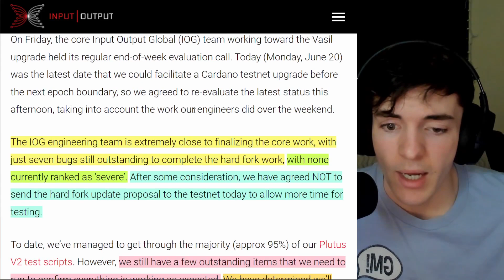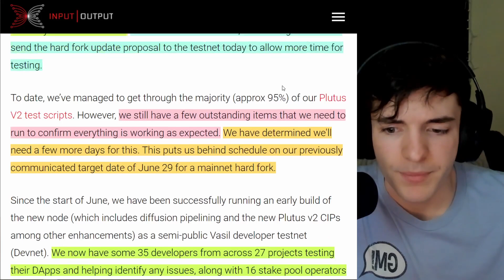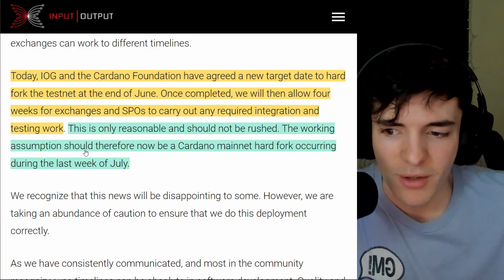CARDANO HARD FORK DELAYED!! (NEW DATE!!)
Hard Fork for mainnet Cardano delayed, here are the new dates :)

addr1q8g82tvfugm82958ql9ksneh8n83atpv5wr457az2ktsmq4wf5kwvuetjwp64unqftv0xprl935dpykq5wseeguz6f3sgkvr94